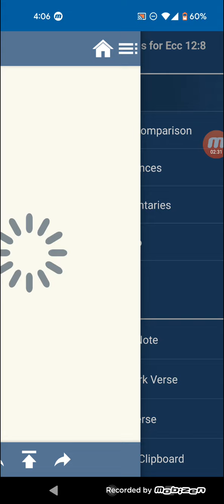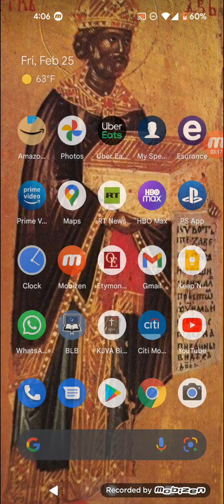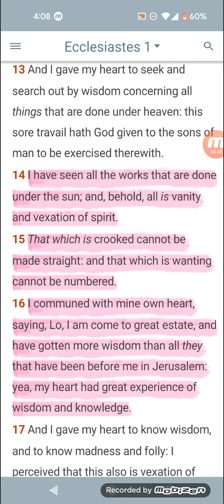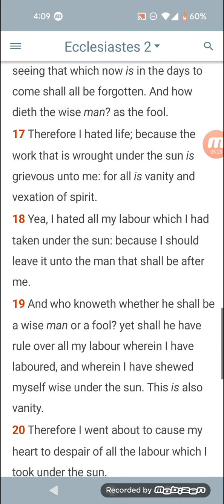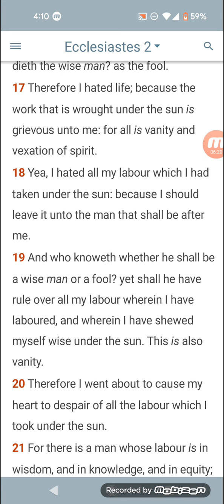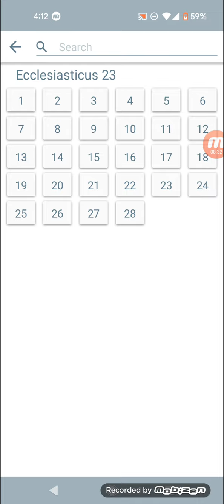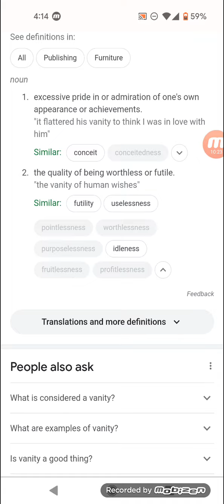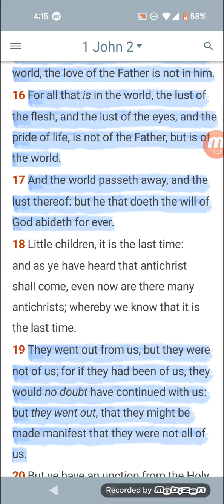All is vanity